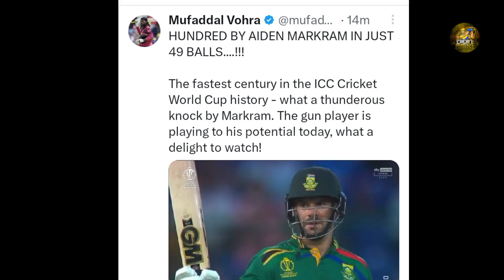South Africa Break 5 Big Records In The History Of World Cup | South Africa vs Srilanka |ODI WC 2023